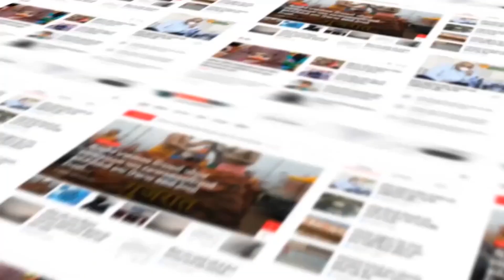Anand : ઝાઇડસ હોસ્પિટલ ખાતે જિલ્લા કલેક્ટર પ્રવીણ ચૌધરીની ઉપસ્થિતિમાં CPR તાલીમ યોજાઇ...